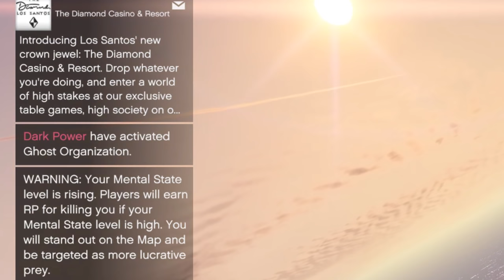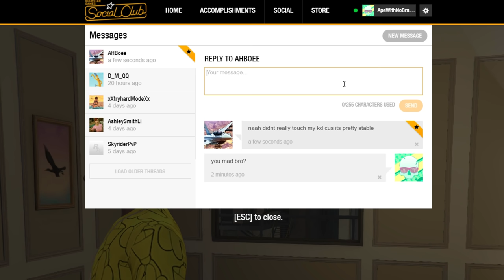Taking out KD Warriors and Griefers Preying on Low Levels Players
The configuration of my pc you can see in the channel's feed.

A2: This is my personal leaderboard of the GTA Online players who are good at sniping vehicles/jets:

1. LARGEFARVA
2. Eliminator321 [XPRO]
3. Crazy Krille [XPRO]
4. UVersusPro [XPRO]
5. Protokille [MPRO/SUCE]
6. Kalle [CS16]
7. MetalChameau [MPRO/SUCE]
8. QuickSilver
9. KayeKizzle [13YO]
10. Staeni [SUCE]

If we talk about the best 1v1 player of all the time then it's Protokille [MPRO/SUCE]

A3: I accuse other players of tryharding against the noobs or peaceful players. If you like killing players then kill the same tryhards as you but not the players who cant protect themselves.

Q4: Where are you from and how old are you?
A4: I'm 22 and I'm from Russia :/
Featured Channels to watch for similar gameplay in GTA 5 online:

My best Montages:

My accounts:
1. UVersusPro [from 14.04.15 to 12.01.18] - KittyHaker21 [I used it from 12.01.18 to 18.04.19] - from 19.04.19 Eliminator uses it
2. _AIMBOT.EXE_ [from 18.06.17 to 04.08.18] - UVersusPro [since 04.08.18]
3. CitizenCatz [from 15.04.16 to 17.02.18] - DatBadCat [since 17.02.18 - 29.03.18] then from 30.03.18 to 18.04.19 Eliminator used it. From 18.04.19 Friendly_Pug
4. WakandaForever [I was using it for 3 months in the end of 2019, in February I gave away the account]
5. ApeWithNoBrakes [January 2020 - March 2020]
6. .